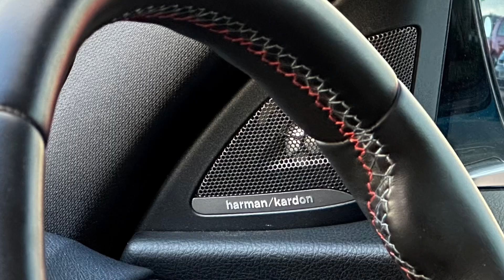BMW M2 3.0T 370 PS DCT Automatic. Only 17,639 miles - NV16RZC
This scarce and most desirable BMW M2 370 PS DCT Auto has covered a mere 17,639 miles from new. It has a fabulous list of factory options and is priced very competitively at £31,500. Includes.

✅ 1 Year Approved Used Warranty
✅ 1 Years Roadside Assistance

Available with 9% APR Northridge HP Finance subject to a minimum balance of £25,000. Finance subject to status. 18’s and over. T&C’s apply. Offer ends 24/12/2022.

NV16RZC BMW M2 3.0T 370 PS DCT Automatic. Only 17,639 miles

Factory Fitted Options

• Long Beach Blue Metallic Paint
• Black Dakota Leather Upholstery with Blue Stitching
• M Double Clutch Transmission with Drivelogic
• Harman Kardon Sound System
• Enhanced Bluetooth Telephone Preparation
• USB Audio Interface and Voice Control
• Visibility Pack
• Sun Protection Package
• Sun Protection Glazing
• Heated Front Seats
• High-Beam Assistant
• Windscreen with Grey Shade Band

Standard Specification

• 19” M Light Double Spoke Alloy Wheels
• M Specific Sport Suspension
• M2 Aerodynamic Bodystyling
• M Dynamic Mode
• Active M Differential
• M Braking System
• Cornering Brake Control
• Variable Sport Steering
• Cruise Control with Brake Function
• Nappa Leather Steering Wheel
• Sport Front Seats
• Interior Comfort Package
• Two-Zone Climate Control
• 8.8” Colour Screen Display
• BMW Professional Media System
• BMW Apps Interface
• DAB Digital Radio
• iDrive Touch Controller
• BMW Professional Media Package
• Bluetooth Hands Free Facility
• Bluetooth Hands Free with USB Audio Interface
• Comfort Go Keyless Engine Start
• Adaptive Headlights
• Automatically Dimming Rear View Mirror
• Auto Headlight Activation
• Headlight Washer System
• Heat Protection Glazing with Green Tint
• Heated Windscreen Washer Jets
• LED Rear Light Bars
• Rear Parking Sensors
• Optimum Shift Indicator
• Hill Start Assist
• Carbon Fibre Centre Console
• Drive Performance Control

Performance & Power

• 155 MPH Top Speed
• 0 to 62 MPH in 4.3 seconds
• Maximum Power 370 PS
• Maximum Torque 343 lbs.ft

WLTP Fuel Consumption Figures

• Urban 26.90 mpg
• Extra Urban 44.10 mpg
• Combined 35.80 mpg
• Combined Emission 185 g/km CO2 Euro 6

How much is your car worth? Click on this link to find out.

Virtual appointments are available until 10.00pm 7 days a week. Click on the link below to book yours.

Click on the link below to message us or call the sales team on 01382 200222.
Message us directly via this link. m.me/barnettsvolkswagen